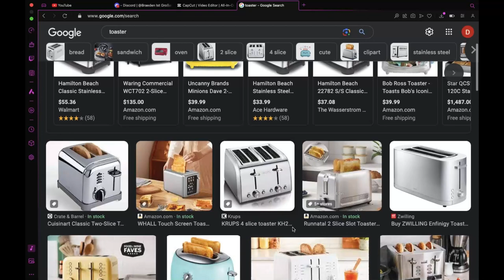Toaster trailer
This is just a taste of my army, and what is to come.